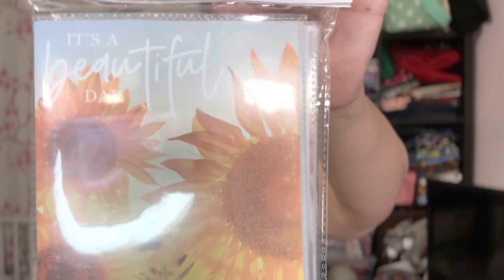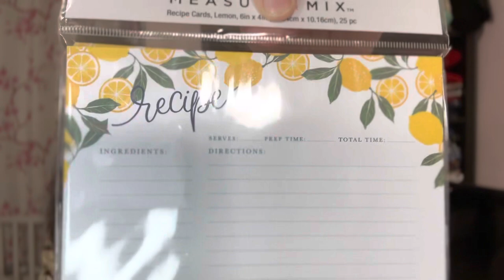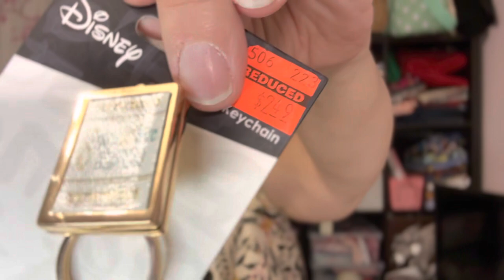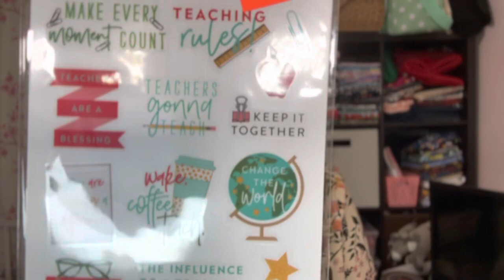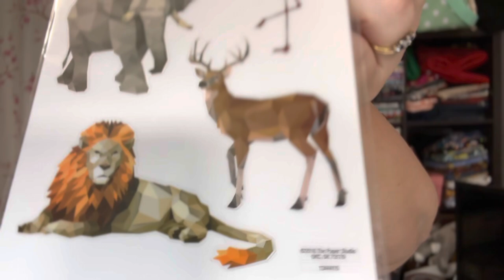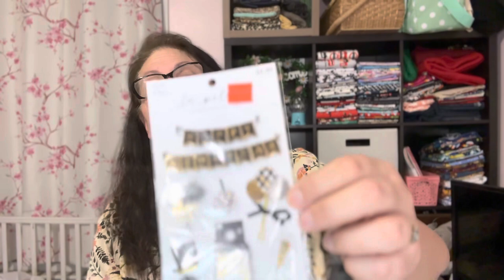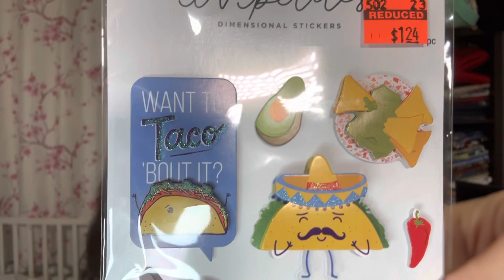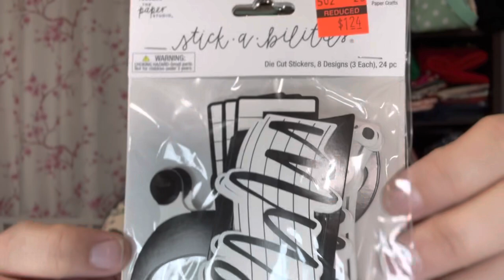*HUGE* HOBBY LOBBY CLEARANCE HAUL!! | SO HUGE ITS A 2 PARTER!!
Hi Y’all!

Hobby Lobby is rocking some amazing deals right now! There are so many amazing deals I had to break this video into a 2 parter! When it’s too long for me! You know it’s huge😂😅🤣

Hope you see tons of great stuff!!

Cheers!
Sharon

Part 2

Bottle Cap Craft